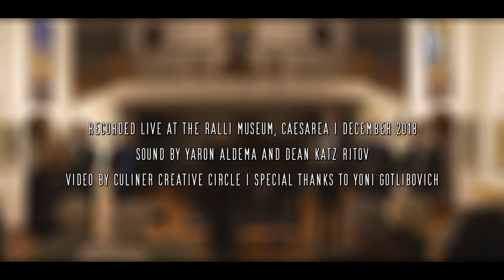Gershwin Rhapsody in Blue - Tel Aviv Wind Quintet \ חמישיית תל-אביב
Rhapsody in Blue (1924)

Arr.: Reinhard Gutschy

Aviram Reichert - piano

Tel Aviv Wind Quintet:
Roy Amotz - Flute
Yigal Kaminka - Oboe
Danny Erdman - Clarinet
Nadav Cohen - Bassoon
Itamar Leshem  - French Horn

Recorded live at the Ralli Museum, Caesarea
December 2018
Sound: Yaron Aldema and Dean Katz Ritov
Video: Culiner Creative Circle
Special thanks to Yoni Gotlibovich